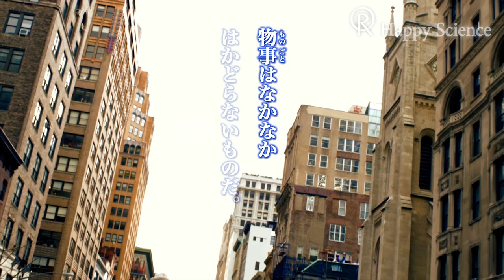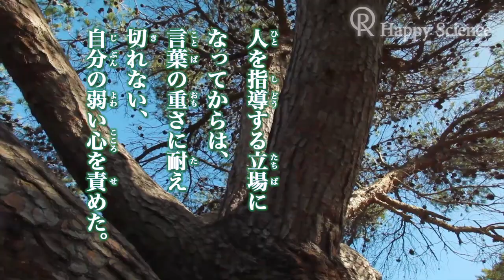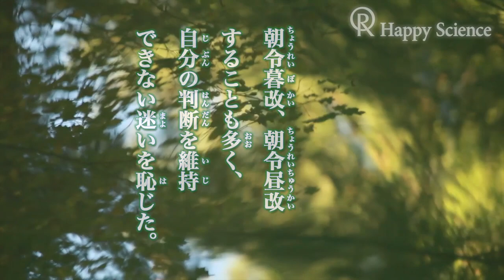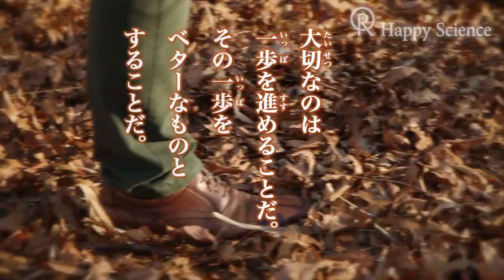一歩を進める勇気を ―大川隆法総裁 心の指針110―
大川隆法総裁「心の指針」は、幸福の科学の機関誌である月刊「幸福の科学」で、連載されています。
全国の支部の壁面等にも張り出しており、幸福の科学の「毎月の顔」として、世間でも広く知られています。
大人気の「心の指針」が掲載されている月刊「幸福の科学」は、定期購読もできますので、ぜひご利用ください！

☆月刊「幸福の科学」をお読みになりたい方へ